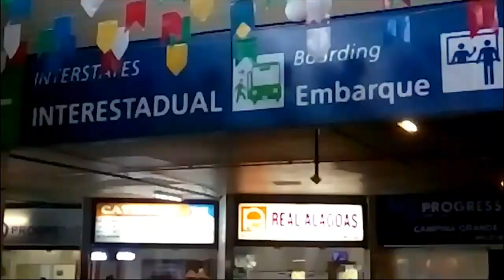100 ANOS DE JOÃO CABRAL DE MELO NETO| HOMENAGEM AO GRANDE POETA!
TRAILER E INFORMAÇÕES DO DOCUMENTÁRIO DO NORDESTE:
Doc.Nordeste: Palavras e Expressões de Lagoa do Itaenga|PE  e Arapiraca|AL" é um documentário, resultado de uma pesquisa linguística da pós-graduação Especialização em Linguagens da UFSC. O trabalho utiliza recursos audiovisuais para estudar a língua em seu contexto social e também fazer a divulgação científica e cultural. Os textos dos autores João Cabral de Melo Neto e Graciliano Ramos contribuíram para realizar uma leitura social no filme.
O curta-metragem também se posiciona contra o preconceito regional aos nordestinos.

Portanto, a pesquisa sociolinguística utilizou a etnografia, a poesia e prosa  literárias dos estados de Pernambuco e Alagoas  para estudar língua e cultura com a criticidade que a nossa atualidade exige.

PRÉ-ESTREIA:  23/10/2019  no Centro Cultural dos Estudos da Linguagem da Unicamp.

*Este projeto de divulgação educacional,científica, artística e cultural não tem monetização.

ESTREIA NO NORDESTE:  Março e abril de 2020.

ESTREIA NA TV DA UNIVERSIDADE: Data em definição.

DISPONÍVEL NO YOUTUBE:  JULHO DE 2020.

Cláudio Adão

EDIÇÃO|ARTE
Leandro Carvalho

FOTOGRAFIA
Thamara Maria

DIVULGAÇÃO CIENTÍFICA E CULTURAL
Cláudio Adão
Leandro Carvalho
Verônica Nascimento
Luis Nascimento
Karolayne Matos

MÚSICA

Coco Dub [Afrociberdelia]

Chico Science e Nação Zumbi| Mad Professor.

Programação de Férias
SILVIA 2 TV 2020.
Informação e Conhecimento